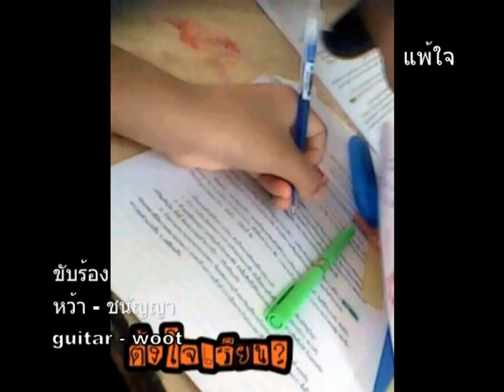แพ้ใจ หว้า - ชนัญญา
แพ้ใจ หว้า - ชนัญญา วุฒิภิรมย์ tast เสียง ครับ... ต้องไปเรียนร้องเพลงถึงจะดี...guitar - wootmusic..